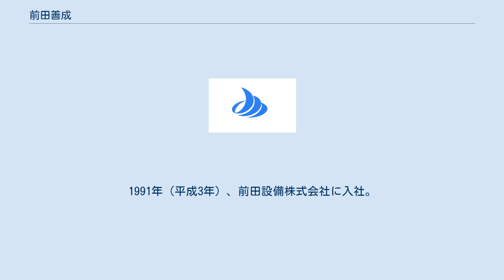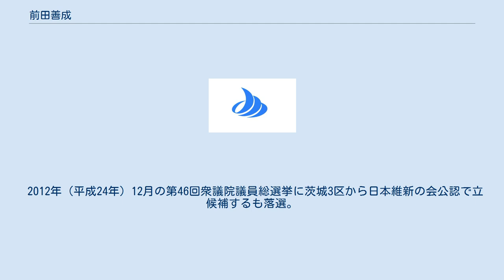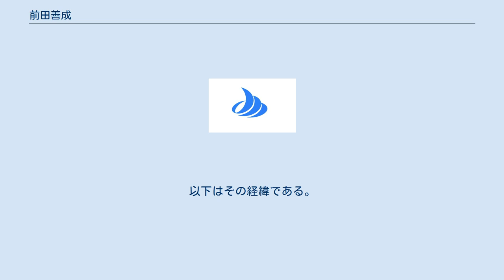前田善成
日本維新の会の人物_(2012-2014)
前田 善成（まえだ よしなり、1967年8月21日 - ）は、日本の政治家。
元群馬県みなかみ町長（1期）、元みなかみ町議会議員（3期）。
 2018年（平成30年）5月、町内の団体女性職員へのセクハラが報じられる。
町議会から不信任決議を受け、議会を解散したが（後述）、町議会議員選挙で反町長派が圧勝し、二度目の不信任決議により失職した。
 群馬県利根郡生まれ。
1986年（昭和61年）、群馬県立沼田高等学校を卒業。
1990年（平成2年）、八戸工業大学工学部建築工学科を卒業。
1991年（平成3年）、前田設備株式会社に入社。
1995年（平成7年）、同社代表取締役社長に就任。
 2006年（平成18年）4月のみなかみ町議会議員選挙に立候補し初当選。
2010年（平成22年）、再選。
 2012年（平成24年）12月の第46回衆議院議員総選挙に茨城3区から日本維新の会公認で立候補するも落選。
 2014年（平成26年）4月の選挙で町議に返り咲く。
2016年（平成28年）、高崎経済大学大学院地域政策研究科博士前期課程を修了。
 2017年（平成29年）9月8日、みなかみ町長選挙に立候補する意向を明らかにした。
同年10月15日に行われた町長選挙で現職の岸良昌を僅差で破り、初当選を果たした。
投票率は65.48％で、過去最低を更新した。
10月30日、町長就任。
 ※当日有権者数：16,937人 最終投票率：65.48%（前回比：pts） 当選翌年の2018年（平成30年）、セクハラ問題が浮上し不信任を問われたが否決された。
前田がセクハラを否定したことから町政に大きな混乱を招いた。
セクハラが報じられ、最終的には強制わいせつで被害届をだされるも不起訴になったが、議会ではその結論を待たずに不信任案が出されたが否決（一度目）、前田が辞職願いを提出するも二度目の不信任案が出され失職させられた。
以下はその経緯である。